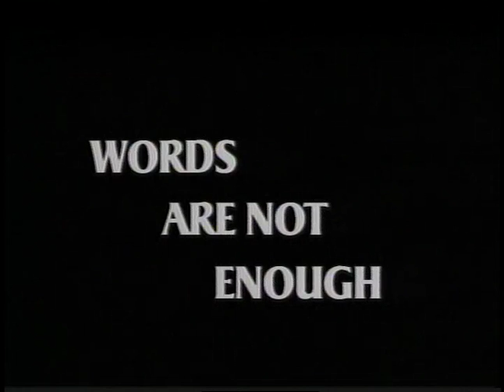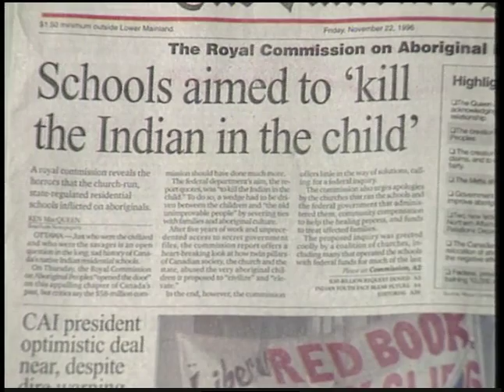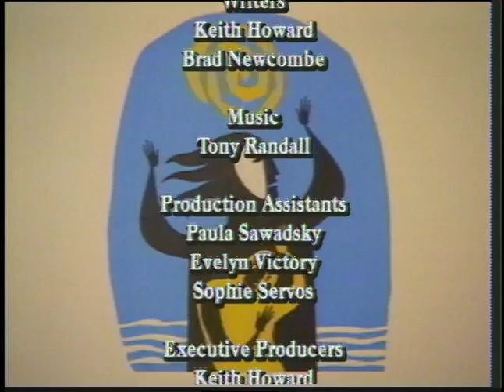Words Are Not Enough (1997)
An early introductory video to the Healing Fund, a fund intended to support healing for Indigenous Peoples from the direct and/or
intergenerational impacts of residential schools.  The Healing Fund was established by The United Church of Canada in 1994.

Video provided by the General Council Archives of the United Church, control no. c004680_tmc_008.mp4.